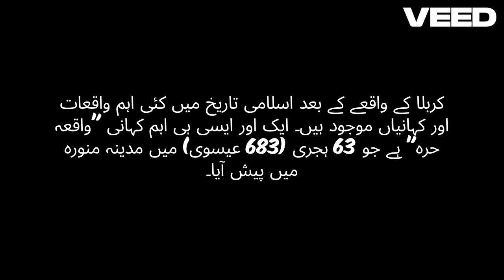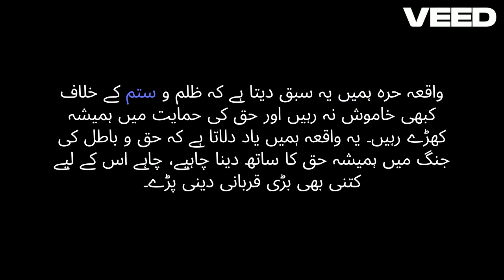The Incident of Harra: Medina's Revolt Against Yazid's Tyranny#hazratimamhussainas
Description:
The Incident of Harra took place in 63 AH (683 CE) in Medina when the people of Medina revolted against the tyrannical rule of Yazid ibn Muawiya. In response to this rebellion, Yazid sent his commander, Muslim ibn Uqba, to crush the uprising. The Battle of Harra resulted in the martyrdom of many Medinans and a three-day pillage of the city. This event intensified the hatred of Yazid's rule among Muslims and underscored the importance of standing against oppression.